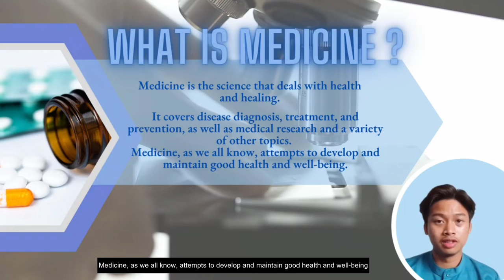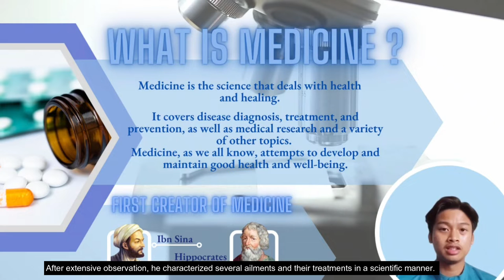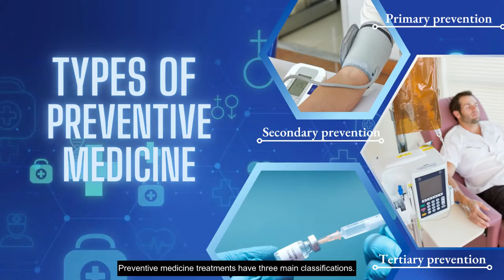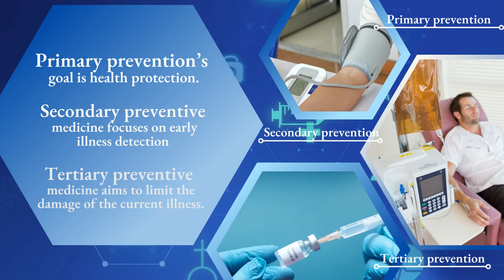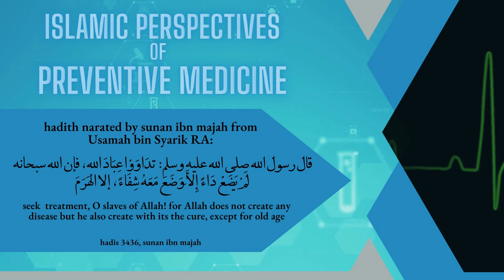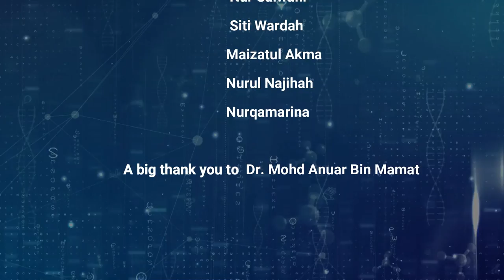Preventive Medicine in The Islamic Perspectives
UTS1012 | Penghantar Sains Islam
Kumpulan 10

Credit:-

- Name Track: News
Artist: AShamaluevMusic
Copytight Owner: Aleksandr Shamaluev
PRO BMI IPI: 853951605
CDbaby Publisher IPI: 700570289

- Pixabay